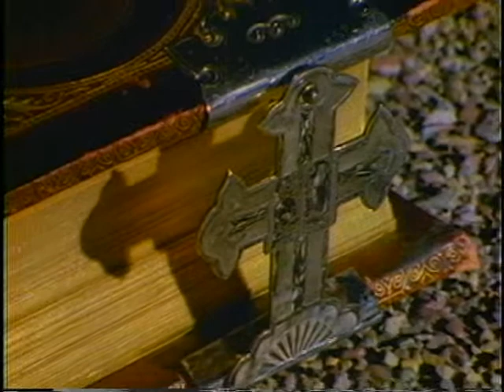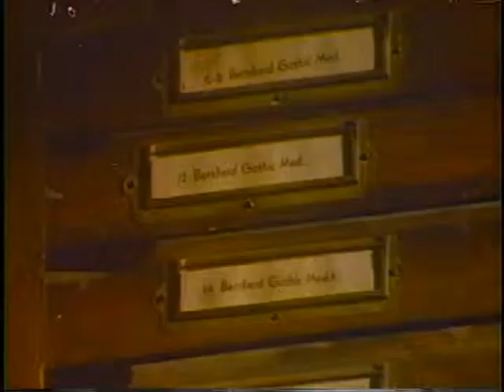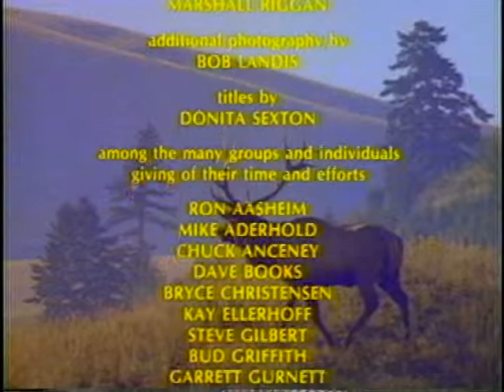"The Full Circle" (1989)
Classic Montana Fish, Wildlife & Parks documentary produced by Mike Gurnett in 1989.